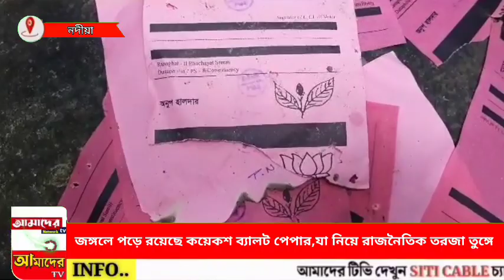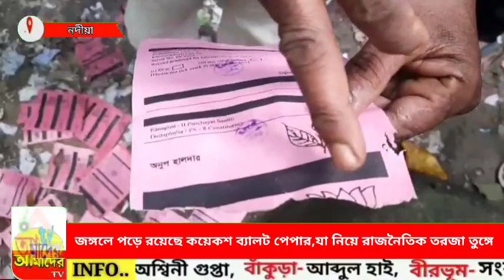জঙ্গলে পড়ে রয়েছে কয়েকশো ব্যালট পেপার, যা নিয়ে রাজনৈতিক তরজা তুঙ্গে